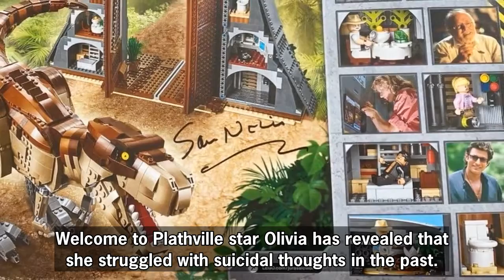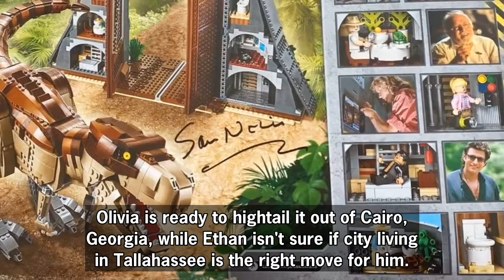Welcome To Plathville: Olivia Reveals Struggle With Negative Thoughts